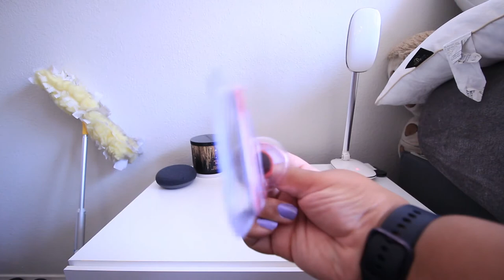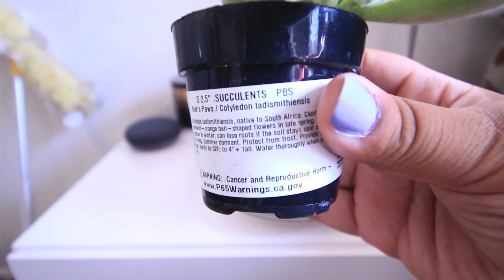HOME DEPOT Shopping Haul w/Monstera!!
It's Quarantine season...what better way to avoid losing my mind than buying a bunch of sweet plant babies?! I've already added more plants to my collection since filming this video! I have more videos on the way, including me re-potting some of the plants in this video.

If you have any tips for taking care of any of these types, please let me know!

I N S T A G R A M - @graycewithoutfear